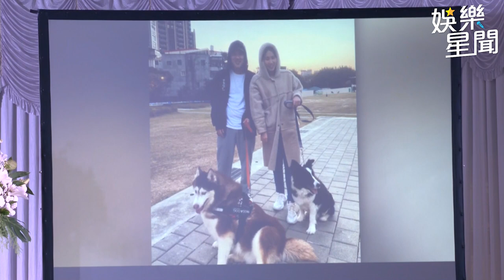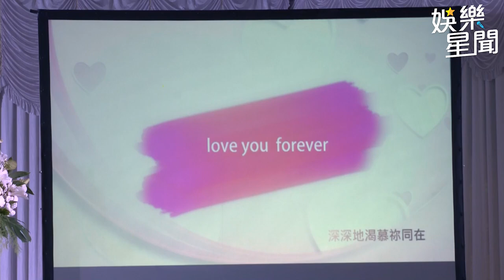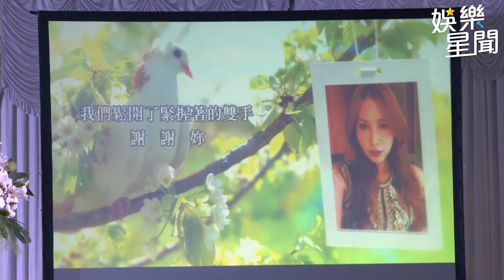余苑綺大體抵二殯火化！余祥銓淚別二姊 余筱萍情緒潰堤｜娛樂星聞